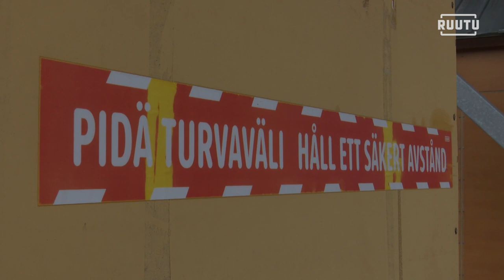Ottelukooste: KuPS - Ilves 1-1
0-1 Skyttä (Ala-Myllymäki)
1-1 Nissilä